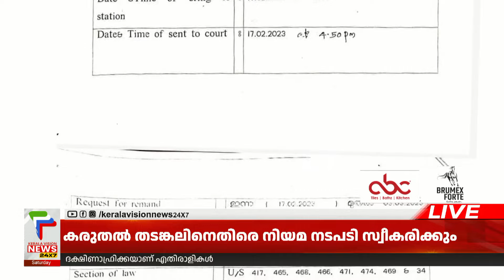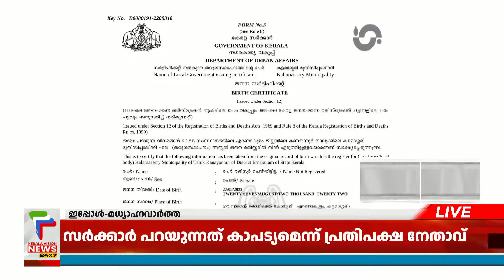കള്ളപ്പണ ഇടപാടിനെ കുറിച്ച് തനിക്ക് ഒന്നും അറിയില്ലെന്ന് യു വി ജോസ് | Life Mission Scam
ലൈഫ് മിഷന്‍ കോഴ ഇടപാട് കേസില്‍ എം ശിവശങ്കറിനെ കൂടുതല്‍ വെട്ടിലാക്കി മുന്‍ സിഇഒ യു വി ജോസിന്റെ മൊഴി. കള്ളപ്പണ ഇടപാടിനെ കുറിച്ചോ ഗൂഢാലോചന സംബന്ധിച്ചോ തനിക്ക് ഒന്നും അറിയില്ലെന്ന് യു വി ജോസ് ഇ ഡിക്ക് മൊഴി നല്‍കി. ശിവശങ്കറാണ് യൂണിടാക് ഉടമ സന്തോഷ് ഈപ്പനെ പരിചയപ്പെടുത്തിയത്. സന്തോഷ് ഈപ്പന് വേണ്ട സഹായം ചെയ്തുകൊടുക്കാനും ശിവശങ്കര്‍ ആവശ്യപ്പെട്ടതായി യു.വി ജോസ് വ്യക്തമാക്കി

About COA